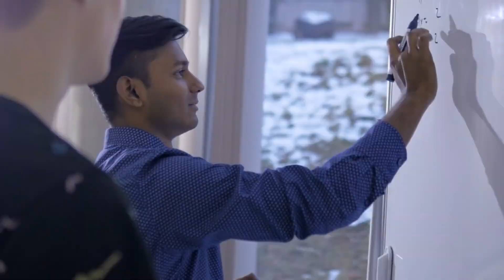10 Habits Why Silent People Are More Successful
Ever noticed that the quiet person in the corner often seems to be the most successful? In today's video, we dive into the habits of silent people that often lead them towards the path of success.

In this enlightening video, we reveal 10 key habits:
1️⃣ Listening More Than Speaking
2️⃣ Observing
3️⃣ Reflecting
4️⃣ Valuing Quality Over Quantity
5️⃣ Showing Self-Control
6️⃣ Being Patient
7️⃣ Thinking Independently
8️⃣ Building Deeper Relationships
9️⃣ Showing Empathy
🔟 Exuding Humility

These habits are not just for the silent ones among us. Everyone can adopt these habits to improve their own personal and professional lives. Start your journey towards success by incorporating these habits into your daily routine.

Remember, success isn't about being the loudest, it's about being the most mindful, understanding, and patient. It's about being the best version of you. Start your journey today. Stay inspired.